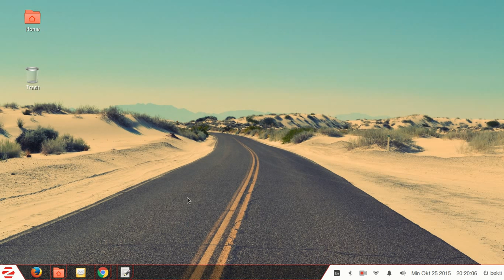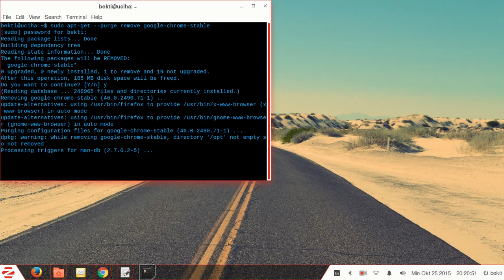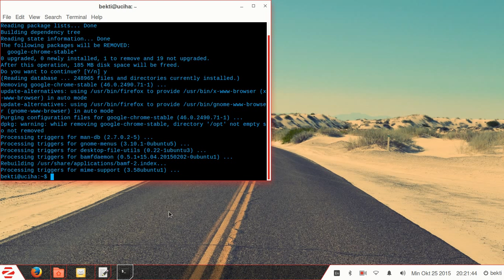CARA UNINSTALL GOOGLE CHROME DI ZORIN OS 10 DENGAN MUDAH